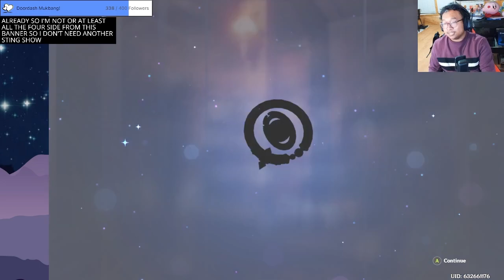Meeting Yelan for Valentine's Day! Genshin Impact Wishes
I went for C1 Yelan on Valentine's Day (or Yelaundry Day). Will she come home?

Posting Youtube Shorts daily! Streaming on Twitch on Thursdays, Fridays, and some weekends at 7:30 pm pst!